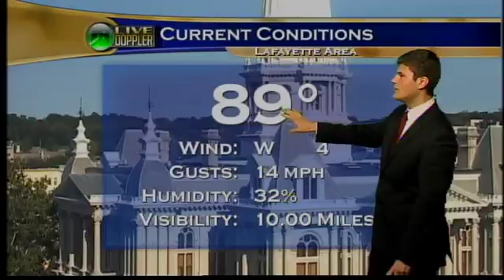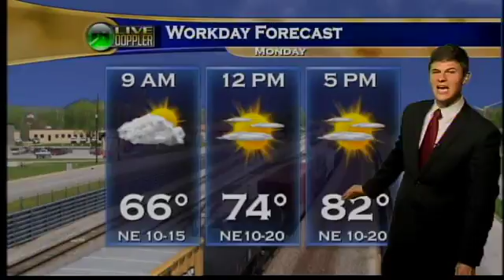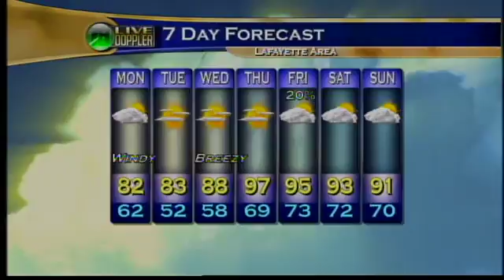PM Web Weather